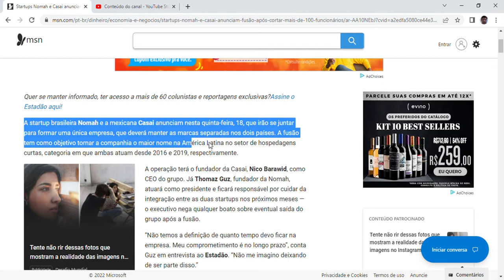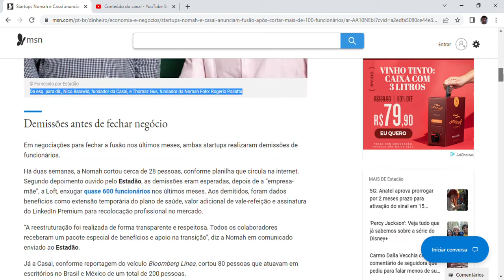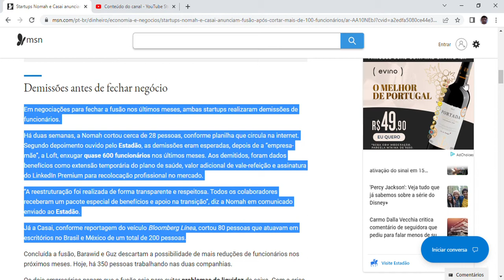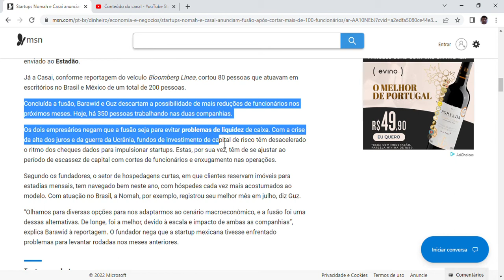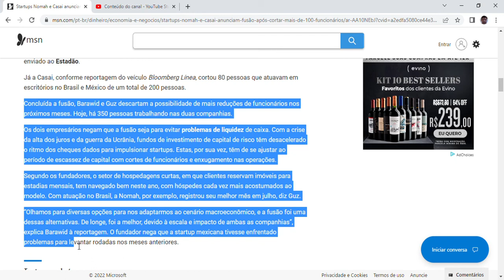Startups Nomah e Casai anunciam fusão após cortar mais de 100 funcionários